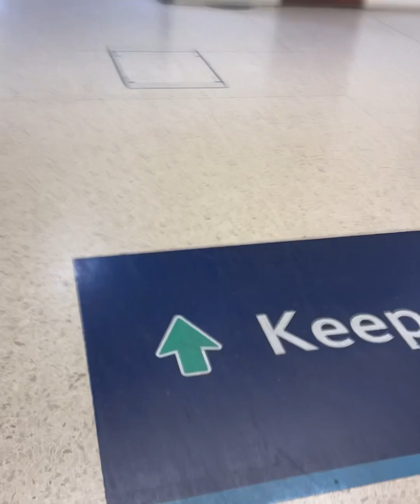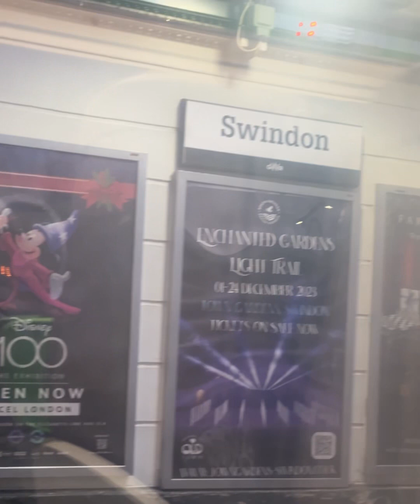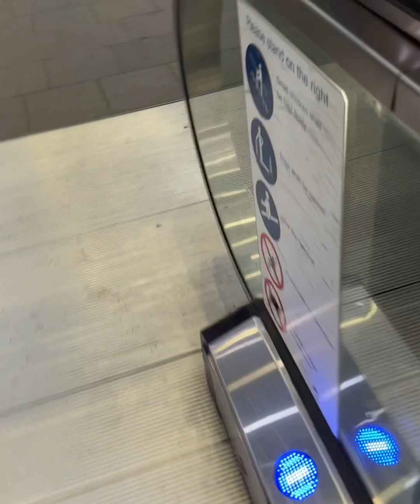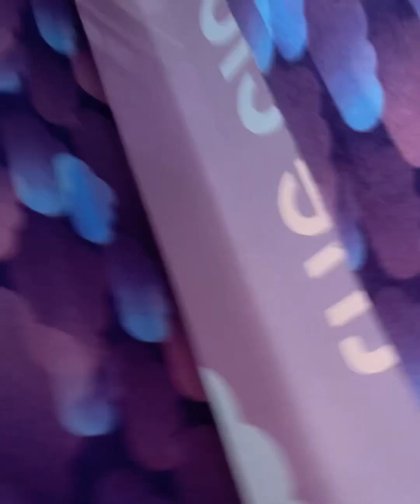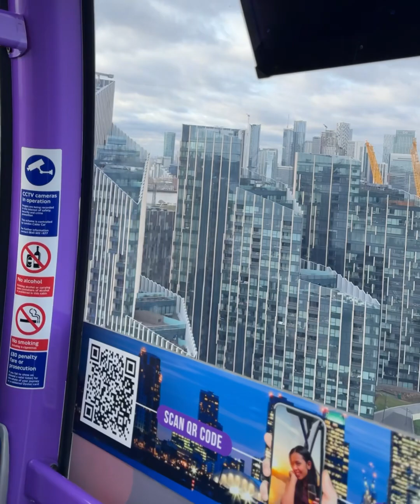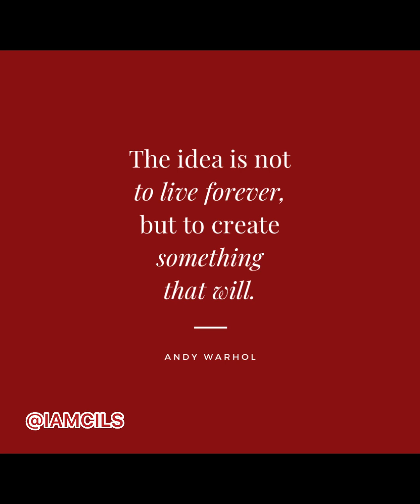DOING THE NEEDFUL…| A SISTER’S GUILT| A DAY IN DECEMBER